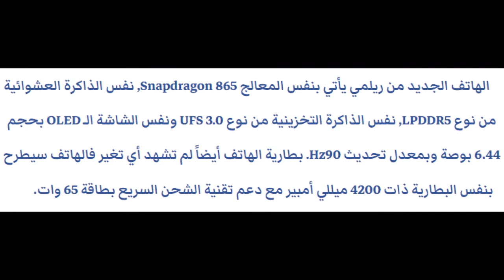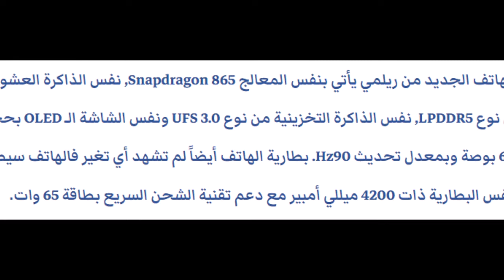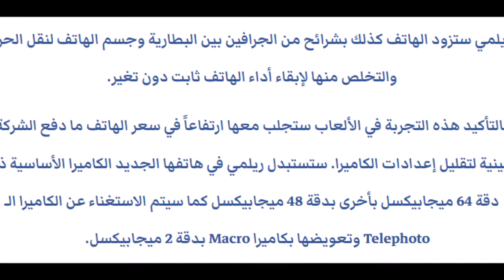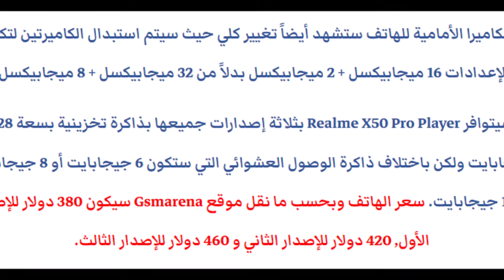ريلمي تُطلق Realme X50 Pro Player كنسخة جديدة من الهاتف مخصصة للاعبين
Vicky